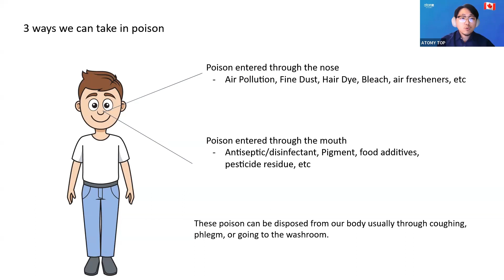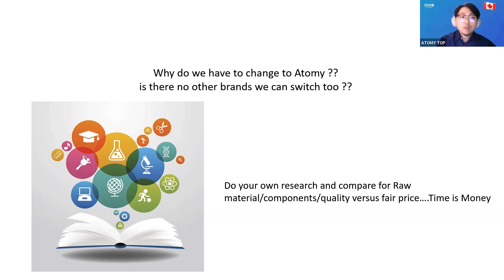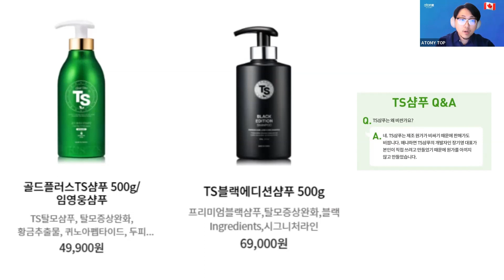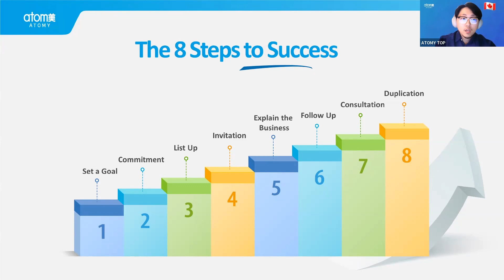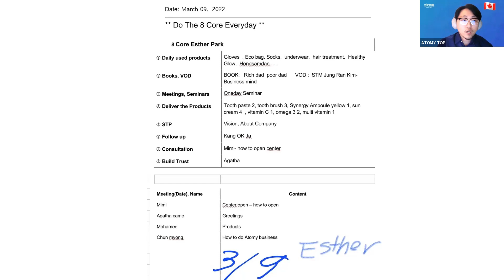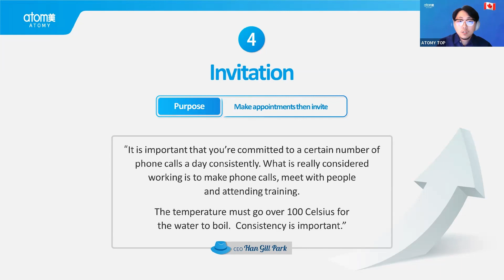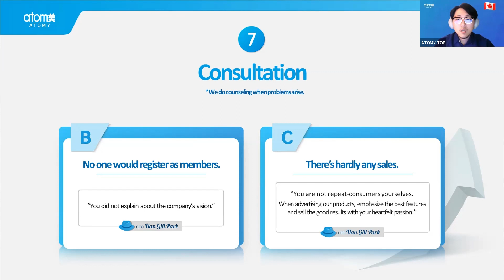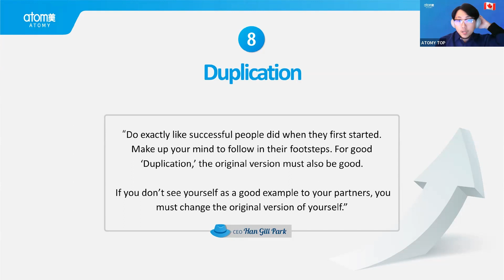Atomy English/ Feb 16th, 2023 8 Steps to Success DM Daniel Kim